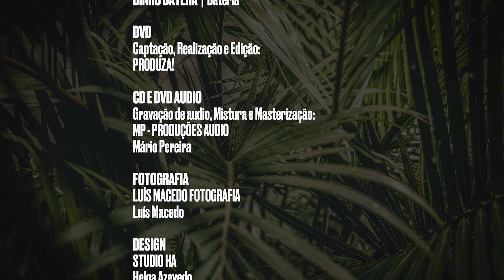TODA A MENINA BAIANA | HELGA AZEVEDO & OS CARIOCA DE LIMÃO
SUBSCREVA AGORA e PARTILHE!!
TODA A MENINA BAIANA | GILBERTO GIL
Helga Azevedo & os Carioca de Limão ao Vivo na Casa da Musica | 24 Julho 2020
Estilo Musical: Brazilian Jazz Fusion
Produção executiva e Direção artística: Helga Azevedo
BANDA
HELGA AZEVEDO  |  Voz e Direção Musical
GIL SANTOS  |  Baixo, Contrabaixo e Baixo Acústico
JOÃO MASCARENHAS  |  Arranjos, Piano e Teclas
NUNO SANTOS SILVA  |  Trompete e Flügel
GEOVANE FERREIRA  |  Percussão e Efeitos
BINHO BATERA  |  Bateria
FICHA TÉCNICA
DVD
Captação, Realização e Edição
CD E DVD AUDIO
Gravação de Audio, Mistura e Masterização
FOTOGRAFIA
DESIGN
MAKE UP
SOFIA COUTO
CURVÃO COMBUSTÍVEIS
PRODUZA!
MP-PRODUÇÕES AUDIO
LUÍS MACEDO FOTOGRAFIA
STUDIO HELGA AZEVEDO
SOFIA COUTO MAKE UP
Link for Oficial Facebook Page | @cariocadelimaomusic
Link for Oficial Youtube Page | Carioca de Limão Music
Link for Oficial Instagram Page | @cariocadelimaomusic
Booking / contacts:
Thank you again for your support
Share the Love :D
Carioca de Limão